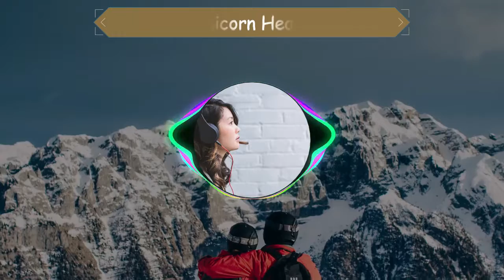Lonesome Star No Copyright Soundtrack - Background Music - Bright Genre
See ya!